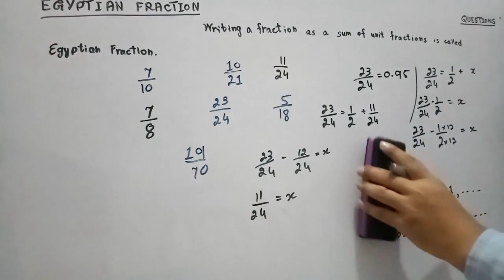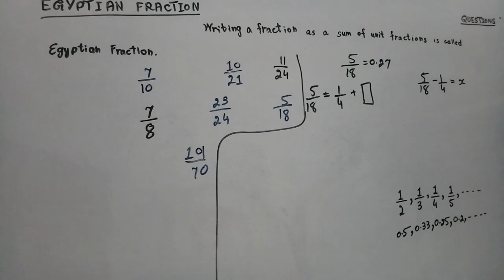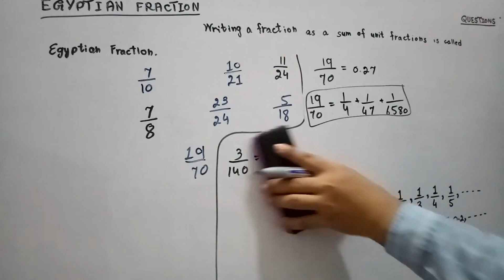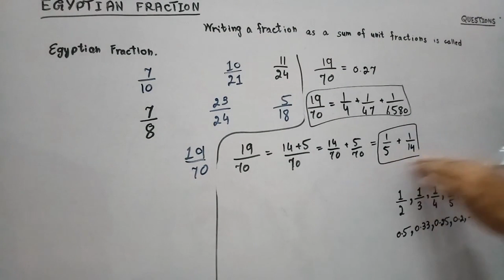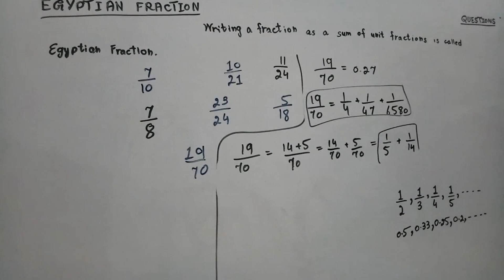#53. Egyptian Fraction - (Mathematics Demystified)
"Hey math explorers! / we've just unveiled 'Egyptian Fractions'! 🧮✨ Join us on a journey back in time as we unravel the fascinating world of Egyptian fractions. Discover the ancient method of expressing numbers through a unique series of unit fractions. From historical context to practical applications, this video is your portal to understanding numbers in an extraordinary way! 🚀💡 Ready to decode the secrets of Egyptian fractions? Let's bring ancient wisdom to modern minds! 🤓🔢 EgyptianFractions MathHistory LearnWithUs MathMagic"

Do you need more content?...
to learn all you need about math